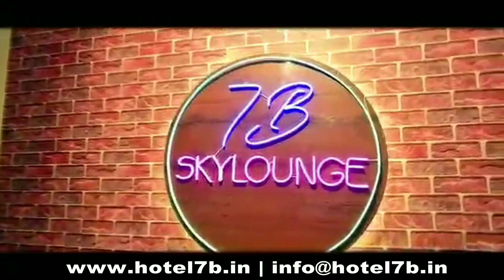महाराष्ट्र के मुंबई में फिर लगने जा रहा है बागेश्वर धाम बाले गुरु जी का दिव्य दरबार